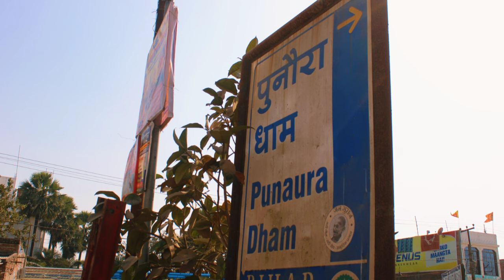Sita Mata की जन्मभूमि पर भव्य मंदिर बनाने की मांग | Sitamata Birth Place Punaura Dham Sitamarhi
sitamarhi punauradham mythologicalcity Welcome to SitaMadi, the land of Sita Mata's birth. This sacred city holds a special place in the cultural Mithila region of Bihar, known for being the birthplace of Sita Mata. Punauradham Punaura Dham - Ma Janaki Janm Bhoomi
Punaura Dham In ancient times, during the Treta Yuga, SitaMadi was an important part of the Mithila kingdom. The local traditions and religious practices here reflect the Ramayana era and are similar to those of Nepal's Terai region and Mithila. The Indian Stories Sita Mata Birthplace
theindianstories
The Indian Story
sitaram
ramayana
sita
ram sita
sita ji birth place
sitamadhi
ramayana stories
hindu
punaura dham
ram sita marriage
siyaram
shree ram
jagat jannani maa sita
janki mandir
ram janki mandir
sita maa janmsthli
Punaura dham sitamarhi
Sitamadhi punaura dham
Maa sita birth place
birth place of maa sita
sita birth place
Sitamarhi bihar sita birth place
देखिए माँ सीता की जन्मभूमि। Sita Birth Place Punaura Dham Sitamarhi Adipurush। RamAdipurush
The folk songs of SitaMadi, such as Sohar, Janeeu Ke Geet, Nachari, Samdauni, Jhoomar, and more, are deeply rooted in the cultural heritage of the region. These songs are sung with great emotion, especially during weddings and other important ceremonies.
SitaMadi is not just a city, but a significant pilgrimage site and a major tourist destination in Bihar. It was separated from Muzaffarpur district in 1972 to become an independent district with SitaMadi city as its headquarters.
According to Vrihad Vishnu Puran, Sita Mata's birthplace is believed to be in SitaMadi. It is said that King Janak performed a Yajna here, and it is where Sita Mata descended from the heavens.
And that concludes our journey through SitaMadi, the birthplace of Sita Mata.
Sitamadi Birthplace Of Sita Mata Sita Hinduism Sita Mandir Mythological Place Sita MataTemple Historical Site
In this video, we will take you on a cultural journey to SitaMadi, a city located in the Tirhut region of Bihar, India. SitaMadi is known for being the birthplace of Sita Mata, the wife of Lord Rama, and holds great significance in the Mithila region.

During the Treta Yuga, SitaMadi was an important part of the Mithila kingdom and is known for its rich cultural heritage. The local traditions and customs reflect the Ramayana era, with various rituals and ceremonies still being practiced in the region.

Explore the traditional folk songs of SitaMadi, such as Sohar, Janeeu ke Geet, Nachari, Samdauni, Jhumar, Tirhuti, Bargamani, Phag, Chaitawar, Malar, and Barahmasa. These songs are deeply rooted in
 Welcome to Sitamarhi, a hidden gem in India waiting to be explored. Situated in the state of Bihar, this quaint town is steeped in rich history and culture.

Home to the legendary Sita Temple, Sitamarhi is believed to be the birthplace of Goddess Sita, the consort of Lord Rama. Pilgrims from all over the country flock to this sacred site to pay their respects and seek blessings. The Indian Stories
theindianstories
The Indian Story
sitaram
ramayana
sita
ram sita
sitamadhi
ramayana stories
hindu
punaura dham
ram sita marriage
siyaram
shree ram
janki mandir
ram janki mandir
sita maa janmsthli
Punaura dham sitamarhi
Sitamadhi punaura dham
Birth place of goddess sita
Goddess sita birth place

Apart from its religio
Sitamarhi , The Birthplace of Sita Mata | A Cultural Journey of mythological city
short film Analysis Sitamarhi is an Indian city in the Mithila region of Bihar. It is the district headquarters of the Sitamarhi district and is a part of Tirhut Division. The city was named in honour of the birthplace of the goddess, Sita. The Bihar government declared Sitamarhi a municipal council. Sitamarhi, believed to be the birth place of Lord Rama's consort Devi Sita, is one such place that has become a frequently visited pilgrimage destination. Located in the Sitamarhi District of Bihar in East India, the town is well-known for an array of temples and religious sites.
News Stories
Latest News Stories
Latest News
News Story
Latest News Story
documentary film
hum sab media
Hindi News India
Hindi News
Latest Hindi News India देखिए माँ सीता की जन्मभूमि। Sita Birth Place Punaura Dham Sitamarhi। Adipurush। Ram। Adipurush
Satya
documentary film yoga kheti baari krishi aur kisan se sambandhit jankari dene ke alawa nai taknic pr vistar se aur sanchipt me baat karte hain kavi sammelan event aur management tatha vibhinn karykram se sambandhit jankari prapt karate hain kai badi hastiyan aa chuki hain aur aanewali hai is channel pr kai star kalakar bhi ate hain to aap dekhte rahiye sabhi intresting video aur like comments aur share bhi karte rahen latest news One Nation One Civil Code